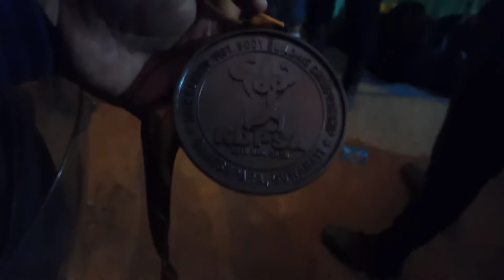MR KAMRUP 2020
hello everyone aaj hum log ja rahe ek bodybuilding competition.